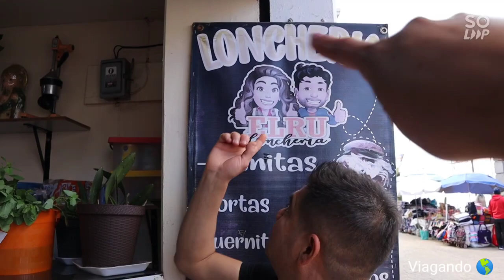Chignahuapan, Pueblo mágico #1 ✔️donde la navidad se siente todo el año.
Hola amigos! Esperemos nos acompañen a estas nuevas aventuras, dónde les vamos estar mostrando todos los pueblitos mágicos de México. El primero que visitamos es el pueblito mágico de Chignahuapan Puebla, es un pueblito donde se siente la Navidad los 365 días del año, muy pintoresco que cuenta con todo, desde sus aguas termales, una laguna, la virgen más grande del mundo, sus calles empedradas sus cascadas y sobretodo sus esferas, es un lugar que tienes que visitar por todo lo que nos afecte, así que no lo pienses más, se los recomendamos.
Somos sus amigos de Viagando 🌎.
Y recuerden que viajar es vivir.🙂